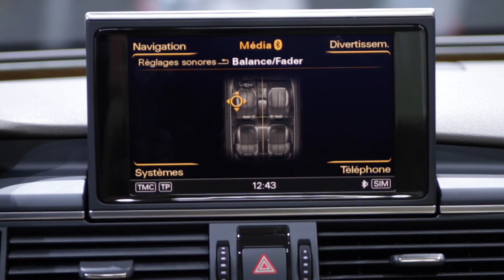Mondial de l'Automobile 2010, 1 Chiffre / 1 jour : 1300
1300
L'installation audio Bang&Olufsen proposée en option sur la nouvelle Audi A7 Sportback développe 1 300 watts d'un son parfait, émis par ... 15 enceintes !